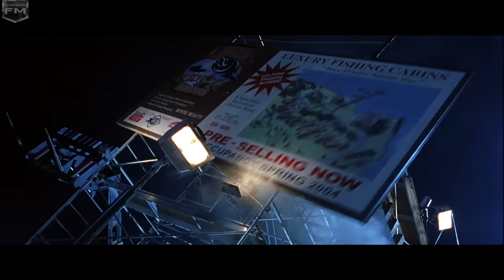Final Fight (Part 1) Cut | Freddy vs Jason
Freddy vs Jason (2003)
Scene: Final Fight

Storyline: Freddy Krueger and Jason Voorhees return to terrorize the teenage population. Except this time, they're out to get each other, too.

Director: Ronny Yu
Cast: Robert Englund (Freddy Krueger), Ken Kirzinger (Jason Voorhees), Monica Keena (Lori Campbell), Jason Ritter (Will Rollins), Kelly Rowland (Kia Waterson), Katharine Isabelle (Gibb)

Production Companies:
New Line Cinema
Cecchi Gori Group Tiger Cinematografica
Avery Pix
Crystal Lake Entertainment
Sean S. Cunningham Films
WTC Productions
Yannix Technology Corporation

WarnerMedia©